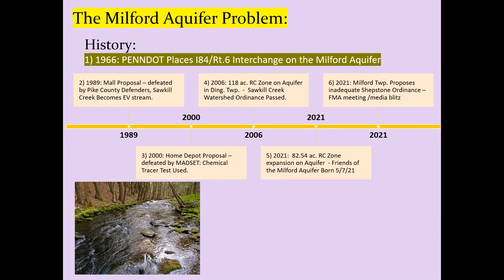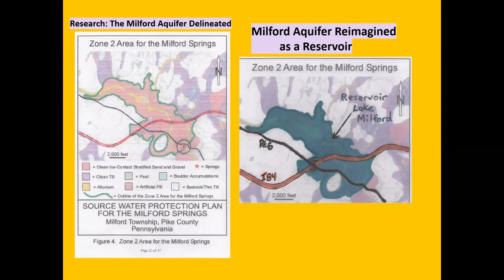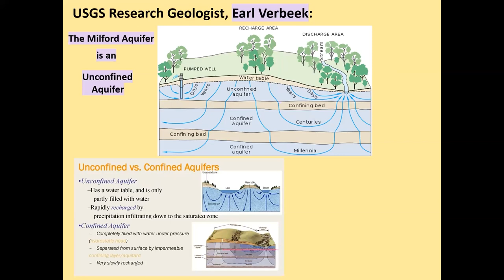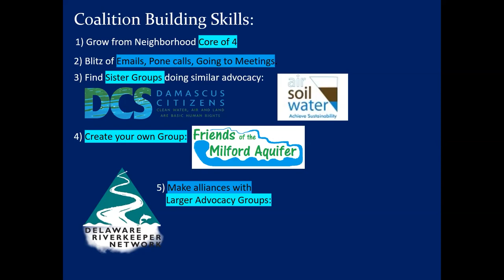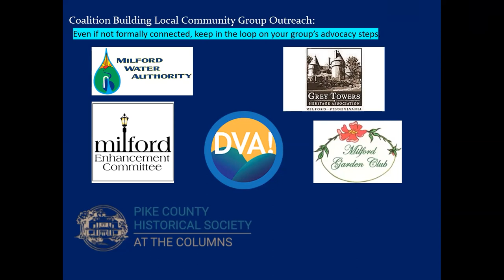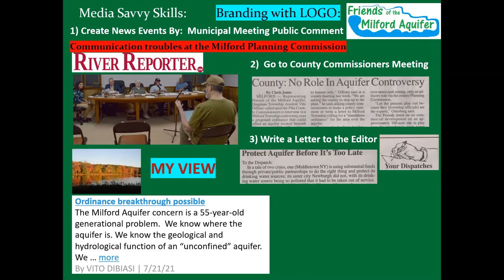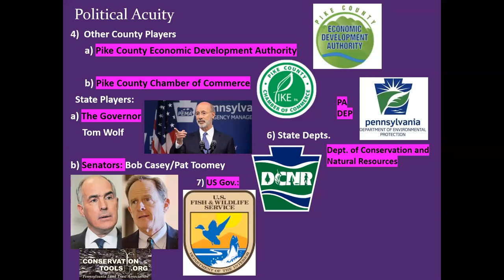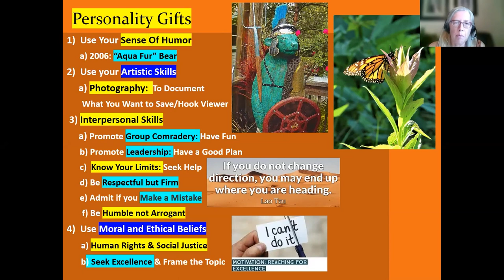Lessons Learned From the Front Lines of The Milford Aquifer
Vito DiBiasi, Friends of the Milford Aquifer

Many lessons have been learned over the years as the local community has mobilize in defense of the Milford Aquifer. In this session, we will share what we have learned. Topics will include: Knowing Your Opposition; Using Media Effectively; Building Broad Coalitions; Educating the Community; Using Hidden Talents; and Being Open to Possibilities.

The Milford Aquifer was born 20,000 years ago. Because it is an unconfined aquifer, the Milford Aquifer is at greater risk for contamination from activities that take place on the landscape. The Milford Aquifer is also the primary source of drinking water in the region. A very significant event happened in 1966 when turbidity was seen in the springs because of the construction of the highway that would become I-84. PENNDOT compensated Milford, and the Milford Water Authority was born. However, the Exit 46 Interchange became an attraction for developers. Again and again, local residents have had to organize in response to threats to the aquifer. Threats have been defeated, and progress in protecting local water resources has been made – Peter Pinchot, the grandson of Gifford Pinchot, was able to secure and upgrade of the Sawkill Creek’s designation to Exceptional Value, the highest level of regulatory protection afforded a Pennsylvania stream. In 2018, Sawkill Creek Management Ordinance was passed to “promote the public health, safety and welfare and protect surface and groundwater resources within the Sawkill Creek Watershed.” But threats to the water resources and the aquifer remain. In 2021, in response to the most recent threats, the Facebook Group, Friends of the Milford Aquifer was created out of the need to defend this aquifer and its landscape.

This presentation is brought to you as part of the Delaware Riverkeeper Network's 2021 Watershed Congress.